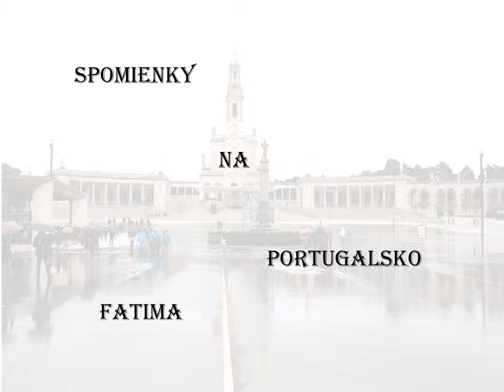Spomienky na Portugalsko Fatima